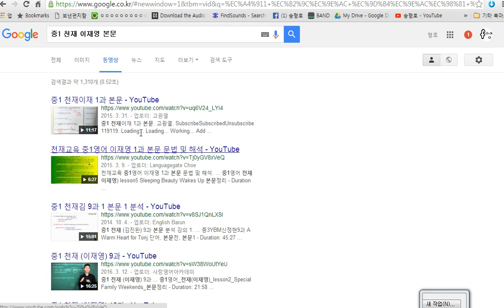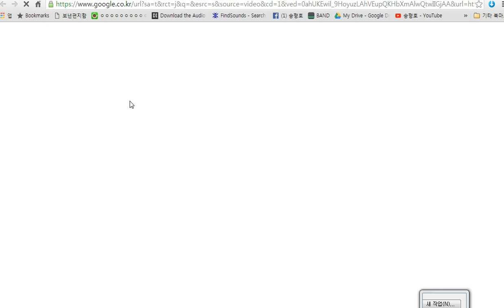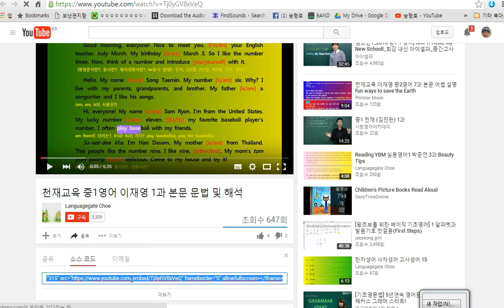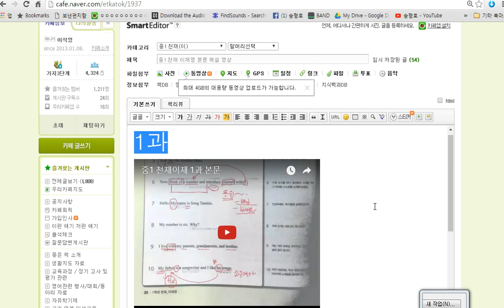유튜브 영상을 인터넷 게시판에 바로 보이도록 하는 방법